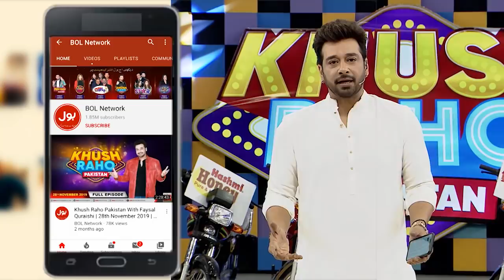Khush Raho Pakistan Mein Hua Romantic Mahol | Champions Vs Tick Tockers | Faysal Quraishi